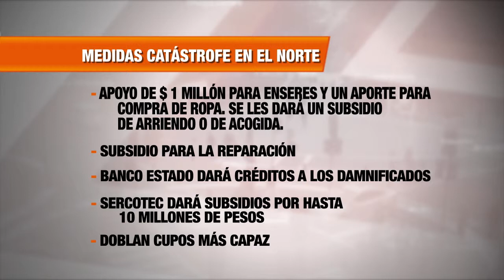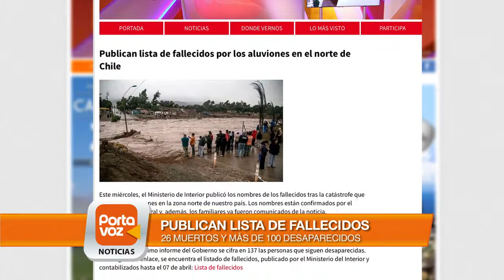Estiman que catástrofe en el norte costará US$1.500 millones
1.500 millones de dólares es lo que estiman costará la tragedia en el norte. Así lo dio a conocer la Presidenta Bachelet. El monto será financiado, por ajustes de presupuesto entre 2016 y 2018.